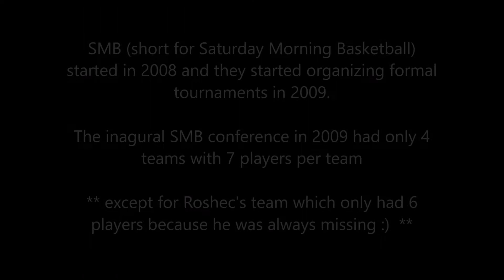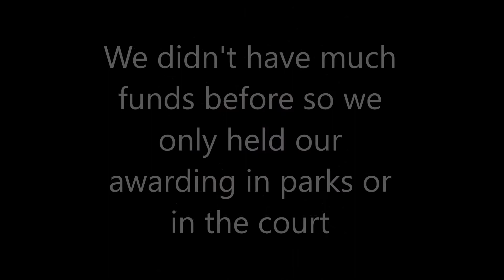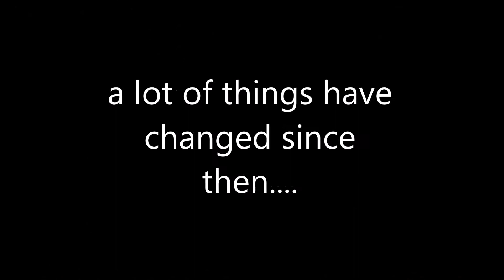SMB Through the Years 2008 to 2015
Our little Basketball Community is now 7 years old. Join us on December 12 at St. Dympna's Hall to celebrate our friendship and another year of good health and happy memories.